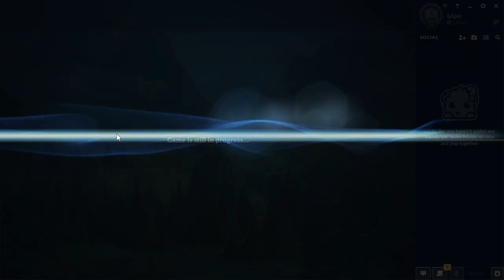TANK RIFLE CAITLYN, BUT I CRACKED THE GAME! (YOU DIE IN 0.3254 SECONDS)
League of Legends season 13 Caitlyn Gameplay!